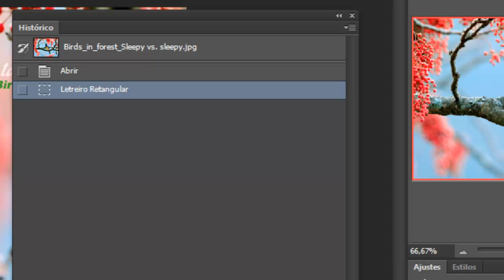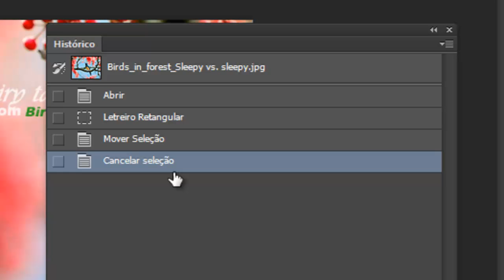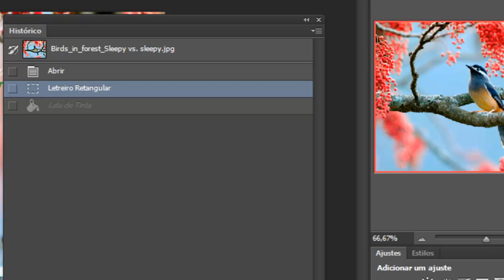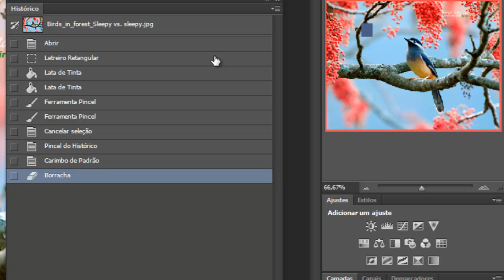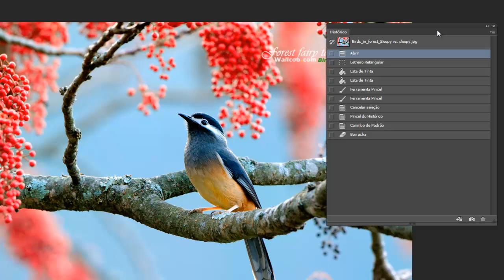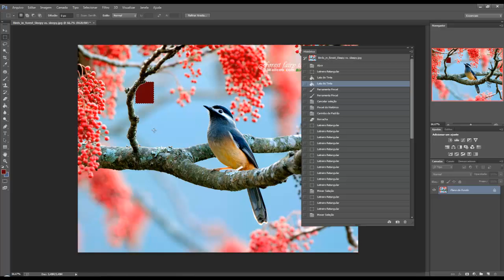Configurando ou Alterando Estado do Histórico de 20 até 1000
Configurando as Preferências de Desempenho - Estados do Histórico do Photoshop